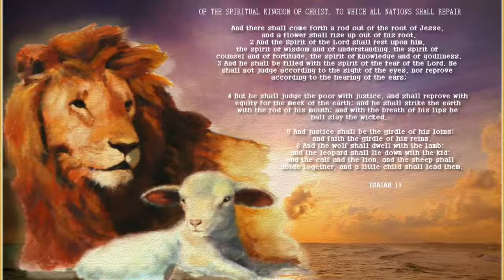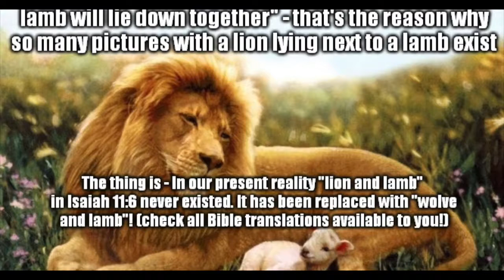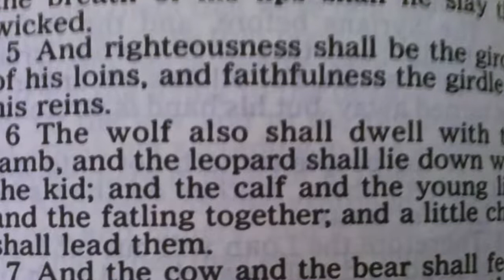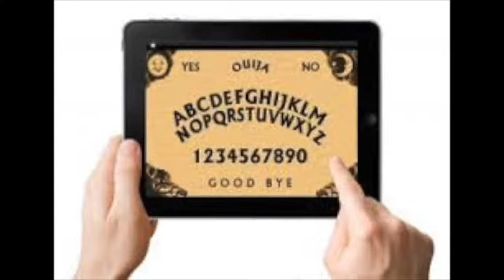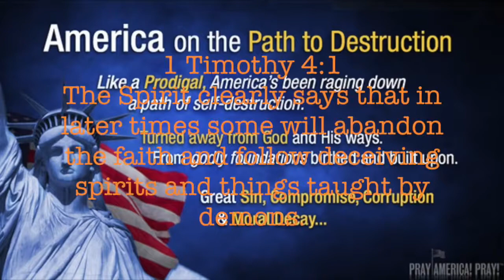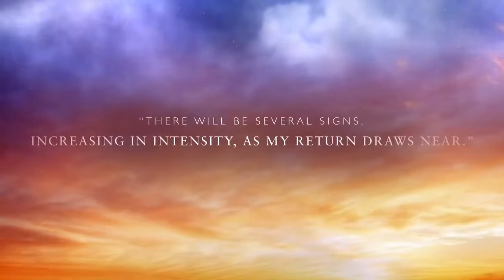The Best Documentary Ever - CERN, The Mandela Effect, Pokemon GO, Virtual Reality EXPOSED! The Brain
Did CERN open a parallel reality and change the Bible and other things like the berenstain bears bears?? Is the Mandela Effect real? What is Virtual Reality?